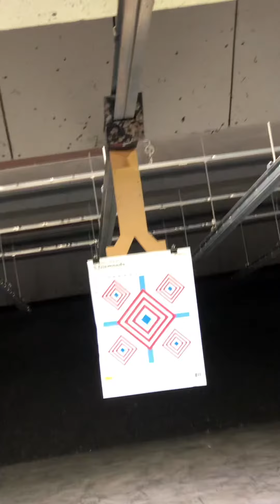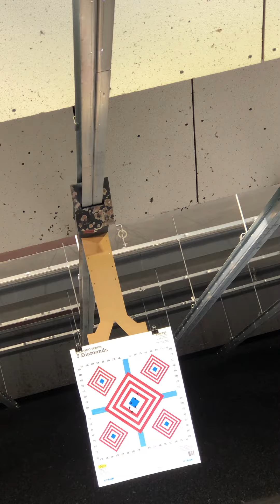Ruger 357 Black Hawk convertible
Honey badger ammo